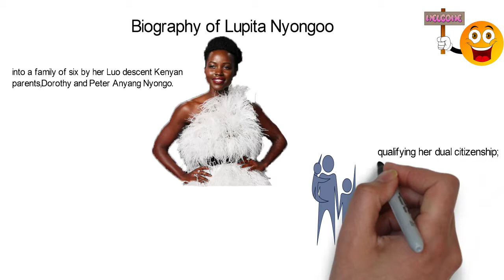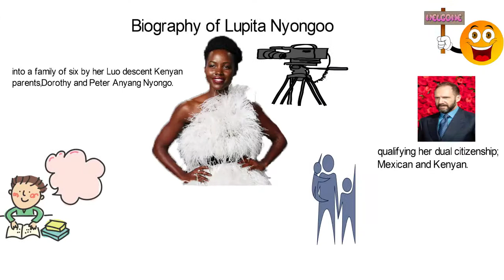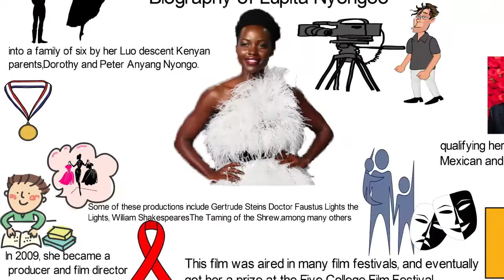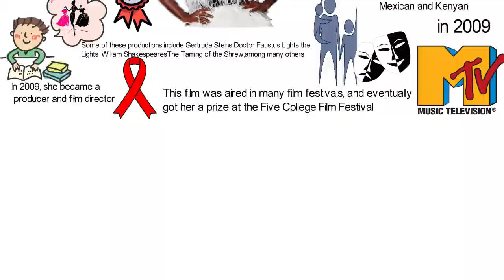Biography of Lupita Nyongo’o,Origin,Education,Awards,Net worth,Family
Lupita made reference to the British star, Ralph Fiennes as the one who inspired her to take a professional career in acting. So how did she start? Watch her bio!